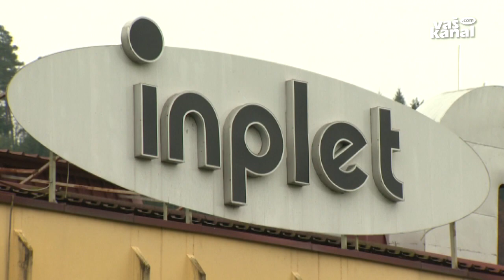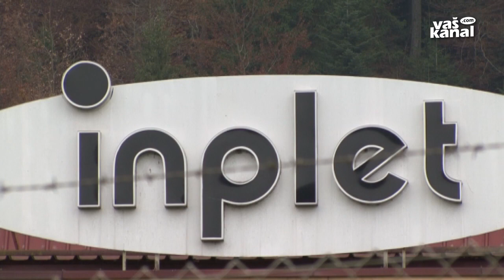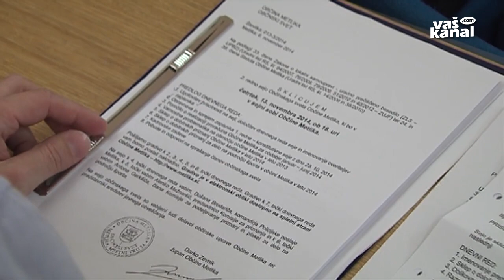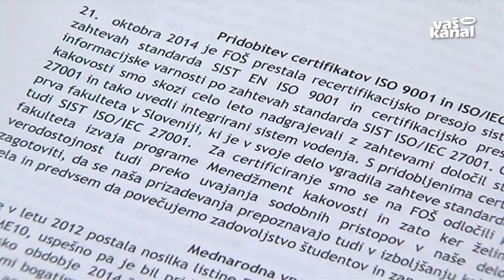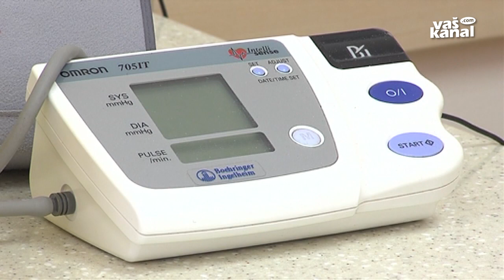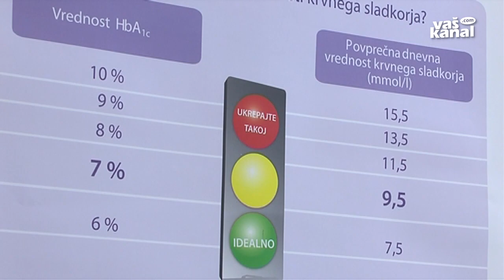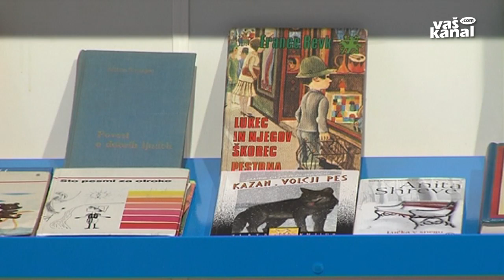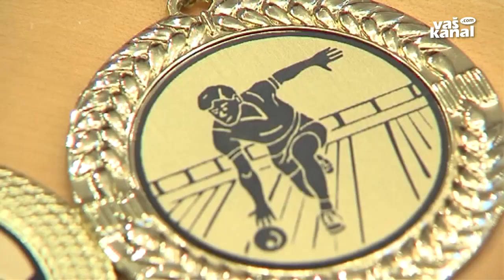Novice, 14. november 2014